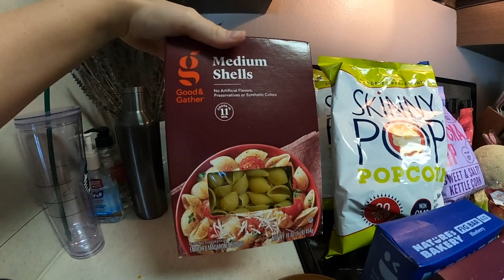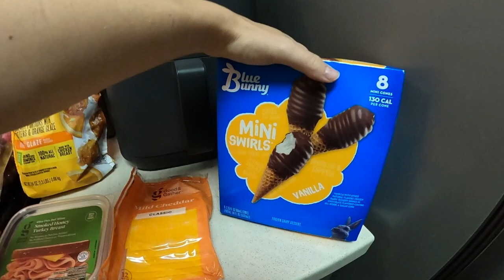THIS DAY DID NOT GO AS PLANNED